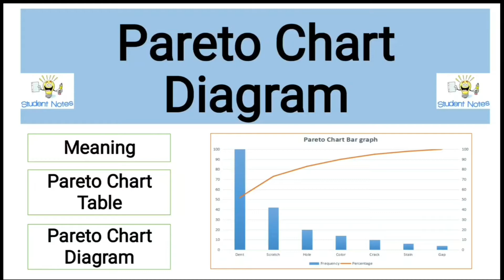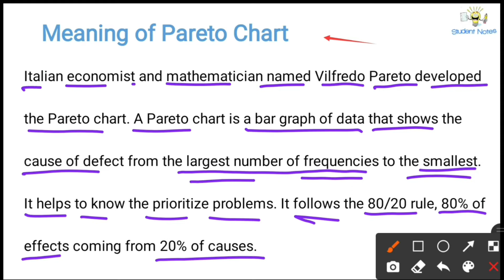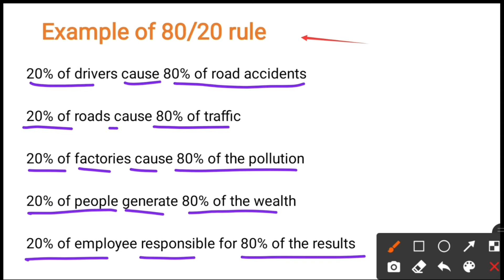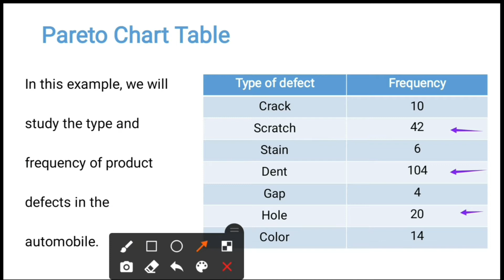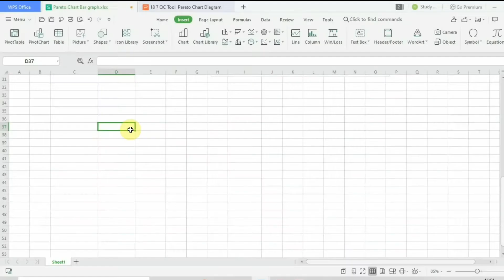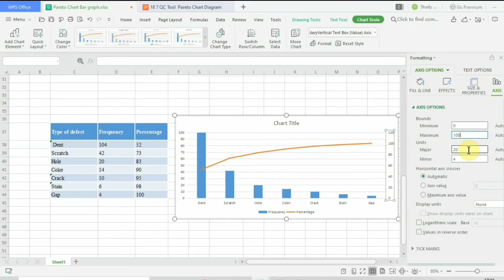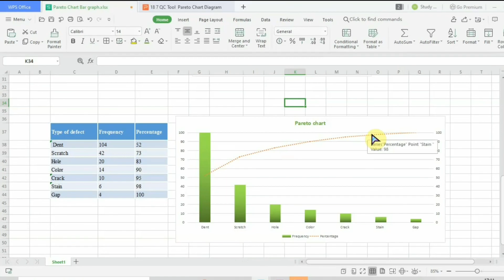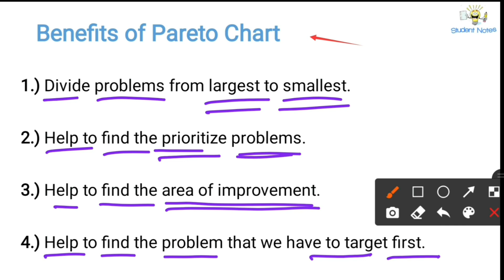#18 Pareto Chart Diagram - 7 QC Tool | Live preparation of Pareto Chart in excel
✅ Fishbone Diagram ✅

✅ Check sheet ✅

✅ Flow Chart Diagram ✅

✅ Pareto chart Diagram ✅

✅ Control Chart Diagram ✅

✅ Scatter Diagram ✅

✅ Histogram Diagram ✅

00:00 Intro
00:34 Meaning of Pareto Chart
01:22 What is 80/20 rule
02:47 Table of Pareto Chart
05:44 Live Pareto Chart in excel
09:31 Benefits of Pareto Chart

Meaning of Pareto Chart

Italian economist and mathematician named Vilfredo Pareto developed the Pareto chart. A Pareto chart is a bar graph of data that shows the cause of defect from the largest number of frequencies to the smallest. It helps to know the prioritize problems. It follows the 80/20 rule, 80% of effects coming from 20% of causes.

Example of 80/20 rule

20% of drivers cause 80% of road accidents
20% of roads cause 80% of traffic
20% of factories cause 80% of the pollution

Pareto Chart Table

In this example, we will study the type and frequency of product defects in the automobile.

Benefits of Pareto Chart

1.) Divide problems from largest to smallest.
2.) Help to find the prioritize problems.
3.) Help to find the area of improvement.
4.) Help to find the problem that we have to target first.